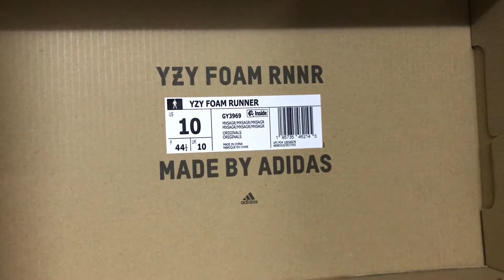Unboxing Yeezy Foam Runner MX Sand Grey Review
Yeezy Foam MX Runner Sand Grey Hey friend today give you the 1stdetailed reviewonYeezy Foam MX Runner Sand Grey,if you like them, pls click the belowlink to order on my adidas Yeezy willbe adding to their Yeezy Foam Runner lineup with a new “MX Sand Grey” colorwayreleasing this summer.

This “MX Sand Grey” colorway of the adidas YeezyFoam Runner features a Beige base with Grey and Brown streakshighlighted with splashes of Hot Pink. It comes constructed from a unique foamcompound that blends lightweight EVA with harvested algae. The traditionalcircular and oval shaped perforations throughout the clog providing airflow forventilated comfort.On the oppositespectrum from the several winter-appropriate Adidas Yeezy boots thatare dropping this season, Yeezy fans can also expect a new Yeezy Foam Runner stylecoming soon.Accordingto Yeezy Mafia, the popular Yeezy FoamRunner is hitting stores in a new “Mx Sand Grey” makeup next month. Based onthe mock-up images shared by the Yeezy insider, the forthcoming foam clog’scolor blocking will be similar to August’s “Mx Cream Clay” release. Thebase of the upper features a combination of grey and brown whileadditional pink and brown hits are splattered throughout the clog.According toYeezy Mafia, this “Mx Sand Grey” iteration of the Yeezy Foam Runner will landsometime in December at Adidas.com/Yeezy and at select Adidas Yeezystockists for the standard $80 retail price. Release details for thefoam clog have yet to be confirmed by the brand but check back soon to SoleCollector for updates.Thanks to Yeezy Mafia, we nowhave a first look at the “Mx Sand Grey” Yeezy Foam Runner ahead of itsrumored December release. Keep it locked to Sole Collector for officialupdates. yeezy foam runnermx sand grey, yeezy foam runner mx sand grey stockx,adidasyeezy foam runner mx sand grey,yeezy foam runner mx sand grey release date,yeezy foamrunner price,yeezy foam runner release dates 2021,yeezy foam runner amazon,yeezyfoam runner stockx,yeezy foam runner pink,yeezy foam runner ochre,yeezy foamrunner,foam runner mx sand grey,yeezy slides,adidas yeezy, yeezy foam runnergrey, yeezy foam runner sand